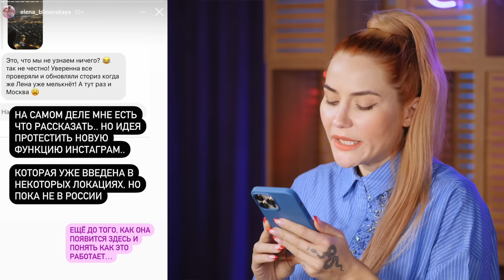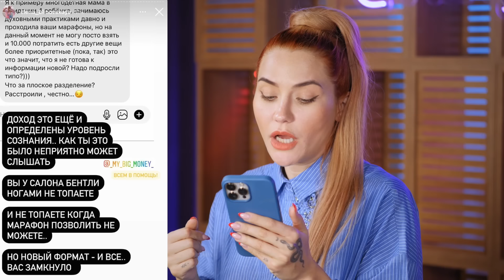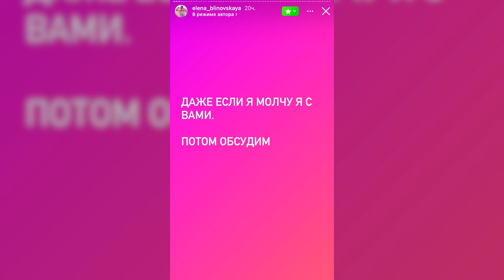Я купила Блиновскую за 10 000 рублей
Елена Блиновская начала зарабатывать с удвоенной силой. Продает билеты в ВТБ Арену на свое выступление, настольную игру за 500 000 рублей и даже платные сторис в инстаграм. Я решила купить этот эксклюзивный платный контент и поняла, что такое кринж.